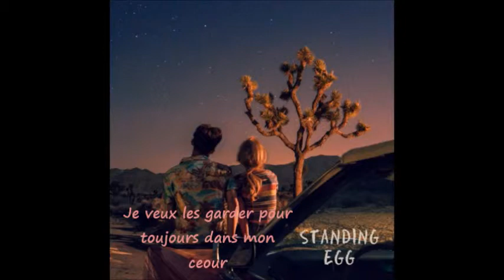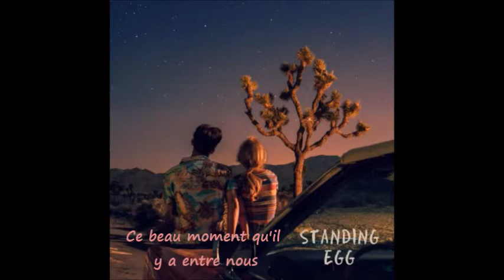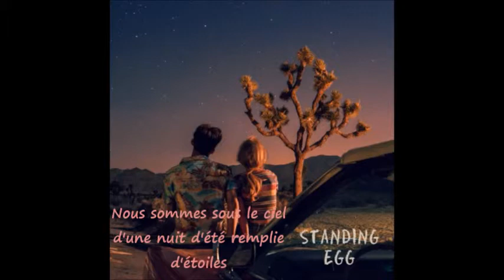Standing Egg (스탠딩에그) - Summer Night You And I (여름밤에 우린) VOSTFR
Standing Egg est un trio formé en 2010. Leur univers musical est sensiblement varié, en effet leurs mélodies colorées et sophistiquées sont le résultat d'alliances de sonorités pop, jazz, ballade, bossa nova..
Groupé composé de :  CLOVER  (Chant & Guitare), HAN KYUL (ContreBasse), HANA (Djembe).
Cette chanson a connu un grand succès dans les charts coréens (Melon, Genie, Naver Music, Mnet et Bugs) en août dernier et sans promotion. C'est surprenant venait d'un groupe indé - vue que c'est la kpop qui les dominent habituellement.